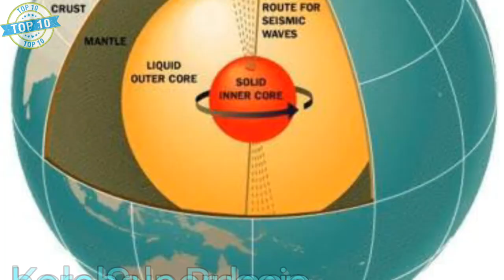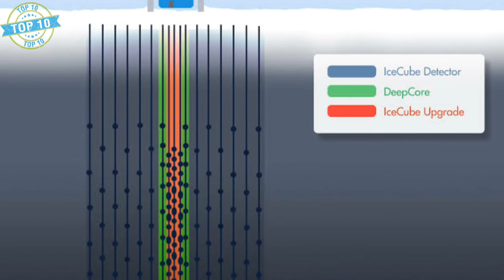The Deepest Mines In The World |Exploring The World'S Deepest Gold Mine|2020.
Mining (military), digging under a fortified military position to penetrate its defenses
Anti-tank mine, a land mine made for use against armored vehicles Antipersonnel mine, a land mine targeting people walking around, either with explosives or poison gas Bangalore mine, colloquial name for the Bangalore torpedo, a man-portable explosive device for clearing a path through wire obstacles and land mines
Cluster bomb, an aerial bomb which releases many small submunitions, which often act as mines Land mine, explosive mines placed under or on the groundNaval mine, or sea mine, a mine at sea, either floating or on the sea bed, often dropped via parachute from aircraft, or otherwise lain by surface ships or submarinesParachute mine, an air-dropped "sea mine" falling gently under a parachute, used as a high-capacity cheaply cased large bomb against ground targets
deepest hole in the world
kola superdeep borehole
deepest hole on earth
kola borehole
deepest man made hole
superdeep borehole
kola superdeep borehole sounds
kola superdeep
the kola superdeep borehole
biggest hole on earth
kola superdeep borehole
kola borehole
superdeep borehole
deepest borehole
kola superdeep
deepest drill on earth
deepest borehole in the world
kola deep borehole
what caused the bingham canyon mine landslide
bingham canyon mine facts
bingham canyon mine from space
bingham canyon mine depth
bingham canyon mine jobs
kennecott copper mine tickets
kennecott copper mine visitor center hours 2019
bingham canyon mine size
bingham canyon mine production
bingham copper mine virtual tour
kennecott copper mine overlook
bingham canyon mine pictures
diavik diamond mine closure
diamond mining in canada facts
ekati diamond mine
diavik diamond mine salaries
diavik diamond mine pictures
diavik diamond mine largest diamond
diavik diamond mine environmental impact
diavik diamonds for sale
diavik diamond mine stock
dominion diamond mines
diavik diamond mine security jobs
kimberley diamond mine story
kimberley diamond mine facts
kimberley diamond mine hobbling
biggest diamond found in kimberley
are there still diamonds in the kimberley hole
diamond mining in kimberley 1867 onwards
how deep is the big hole in kimberley
kimberley diamond mine shop
suburbs in kimberley
kimberley, south africa map
kimberley big hole swimming
how was the big hole in kimberley formed
whats at the bottom of berkeley pit
the berkeley pit bottom
berkeley pit hours
berkeley pit environmental effects
berkeley pit dog
berkeley pit geese
when will the berkeley pit overflow
can you swim in the berkeley pit
butte, montana
berkeley pit swim
yankee doodle tailings pond
berkeley pit map
mirny russia
mirny diamond mine conspiracy
russian diamond mine town
mir mine from space
mirny diamond mine mysterious sound
mir mine depth
abandoned mine in russia
26th congress of the communist party of the soviet union (diamond)
open pit mine russia
mir mine google maps
largest mine in the world
mir mine deaths
antarctic ice in the icecube detector
ice cube neutrino results
neutrinos
icecube neutrino observatory upsc
muon detector antarctica
icecube neutrino oscillation
how does ice cube detect neutrinos
icecube wiki
icecube data
ice cube science
anita observatory
pingu icecube